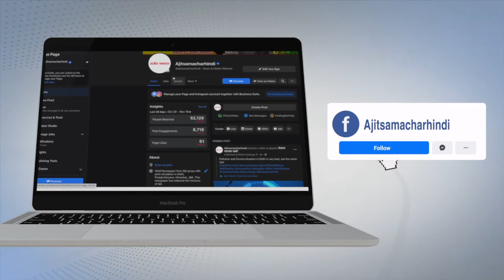ਯਾਦਗਾਰੀ ਹੋ ਨਿਬੜਿਆ 400 ਸਾਲਾ ਪ੍ਰਕਾਸ਼ ਦਿਹਾੜੇ ਨੂੰ ਸਮਰਪਿਤ ਮਹਾਨ ਨਗਰ ਕੀਰਤਨ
ਵੱਖ ਵੱਖ ਪਿੰਡਾਂ ਦੀਆਂ ਸੰਗਤਾਂ ਵੱਲੋਂ ਭਰਵਾਂ ਸਵਾਗਤ